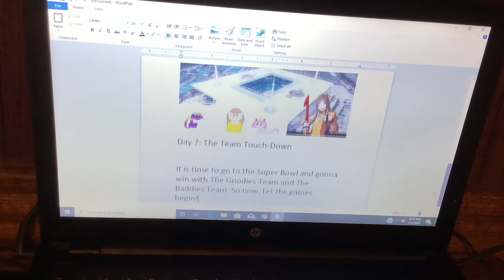Artwork Showcase: 7 Days of The Goodies vs. The Baddies - Days 6-7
Get ready for the last 2 days for the 7 Days of The Goodies vs. The Baddies on Artwork Showcase!